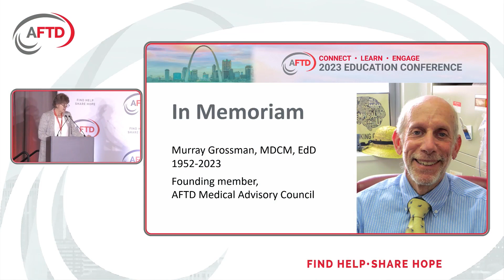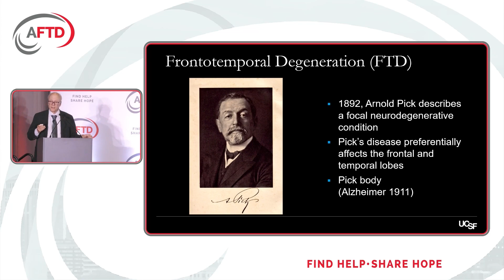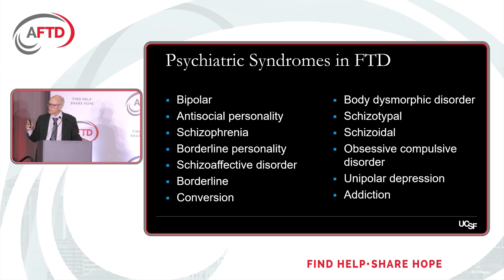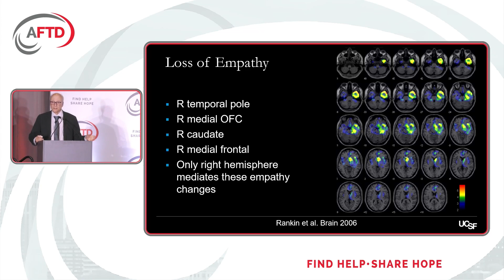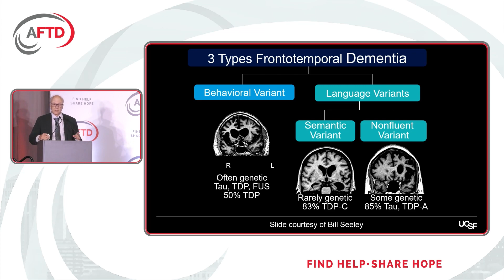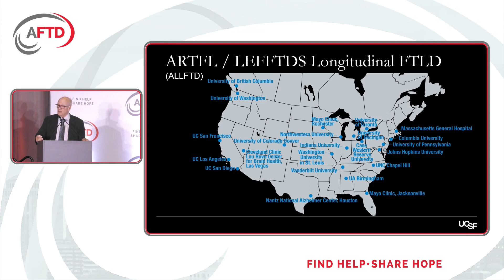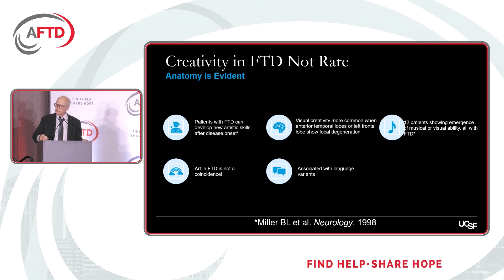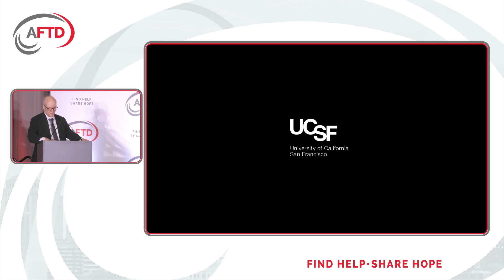AFTD 2023 Education Conference: Keynote Address -- Recent Advancements and the Hope Ahead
Bruce Miller, MD, one of the world’s foremost experts on FTD, delivers the 2023 AFTD Education Conference’s Keynote Address. Dr. Miller talks about advancements he has seen in the fields of FTD care and research throughout his career, and points out the most challenging issues currently facing the field. He also shares reasons for hope as FTD awareness is growing and an increasingly global research community is moving forward on promising clinical trials that, with robust participation from FTD families, could lead to effective treatments for FTD.

Presenter: Bruce Miller, MD, University of California, San Francisco